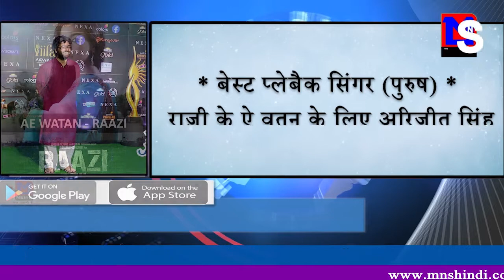विजेताओं की लीस्ट।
MNSNEWSLIVE IIFA2019 विजेताओं की लीस्ट।